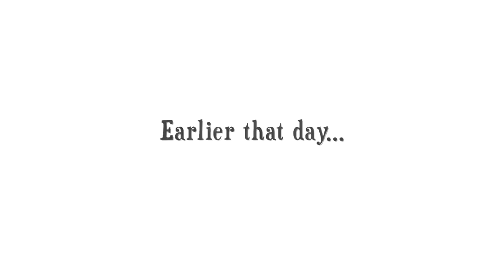Merry Christmas from the Farm Pack | Christmas Special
Our family, two and four legged, would like to wish you all a very Merry Christmas. We feel you are all a part of this global family that we are feeling extremely grateful to be a part of. There is so much love, consideration and support shared here everyday. You all mean so much to us. Thank you. We hope this Christmas Special we put together brings you a smile today. All the doggies and kids too, loved making it for you.

Rover is doing very well, he’s enjoying a turkey lunch and Christmas with our family today along with all the doggies at the farm; adopted, fostered or those on holidays. Rover hadn’t quite arrived at the farm when Ben filmed our Christmas Special for you all, for those wondering. It’s a very warm day here at the farm, so the pack is enjoying lots of swimming.

Wishing you all again, a truly wonderful Christmas.

All our love and extra slobbery licks …